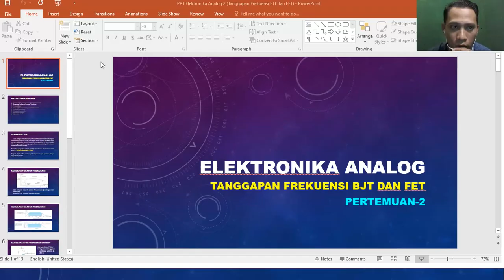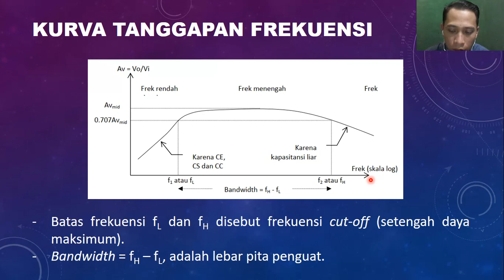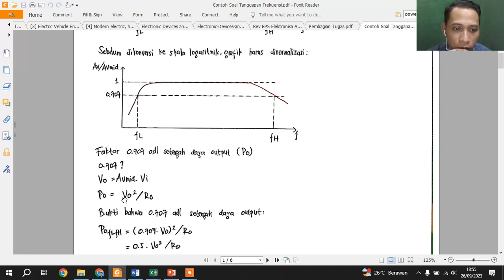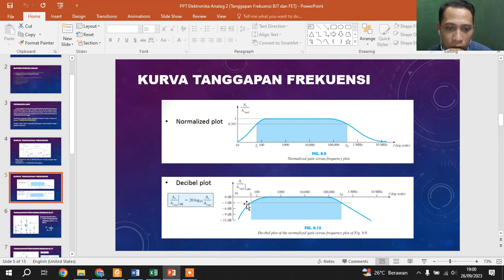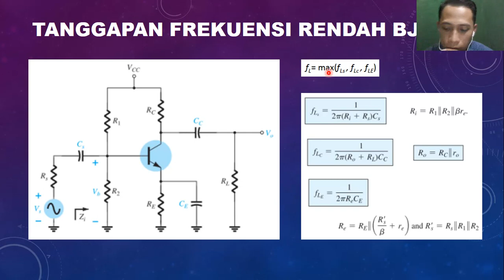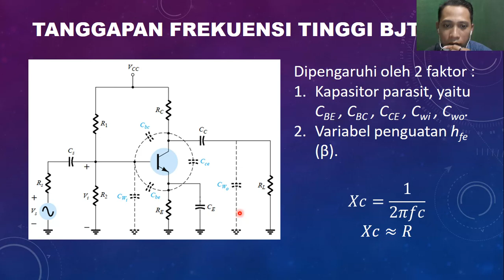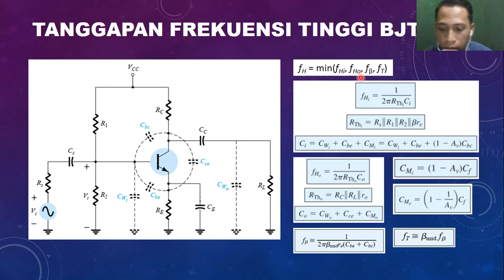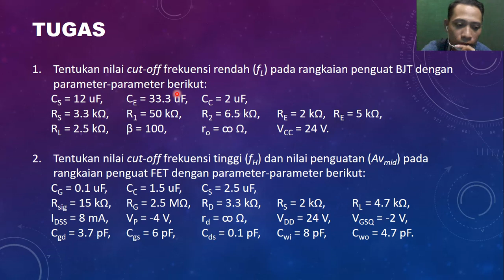Tanggapan Frekuensi pada Transistor BJT dan FET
Video ini merupakan video perkuliahan  Mata Kuliah Elektronika Analog Pertemuan ke-2 yang menjelaskan Tanggapan Frekuensi Transistor BJT dan FET.